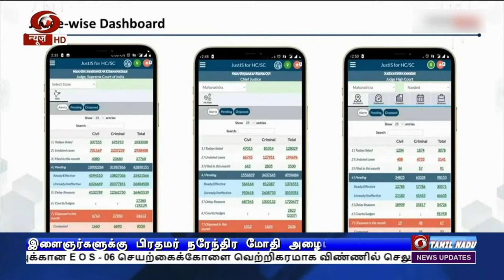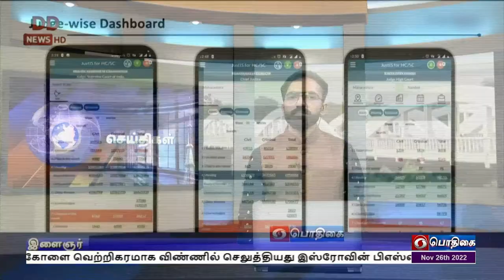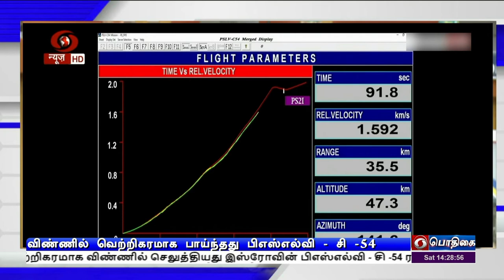பொதிகை பிற்பகல் 2.00 மணி செய்திகள் [26.11.2022]PodhigaiTamilNews